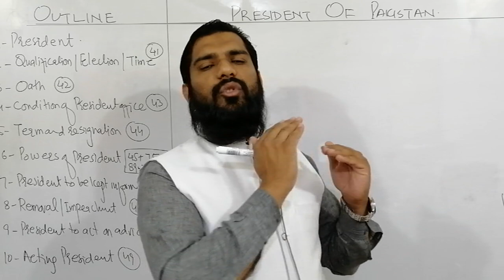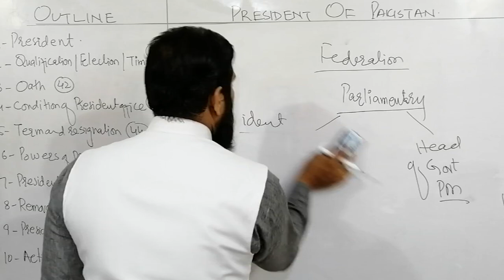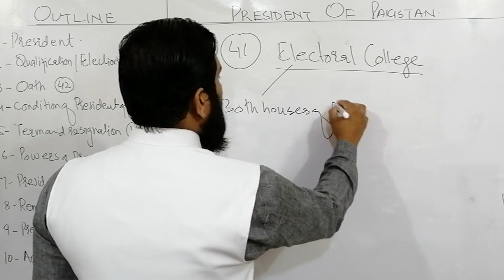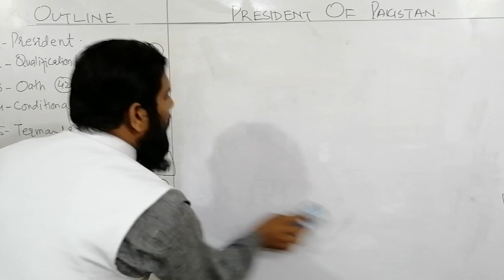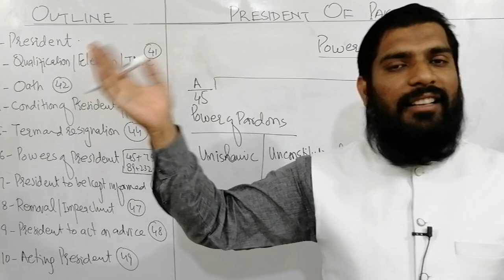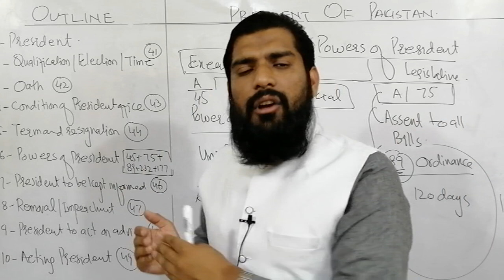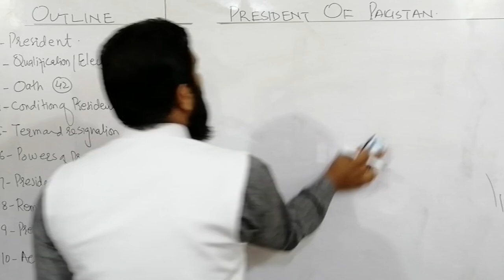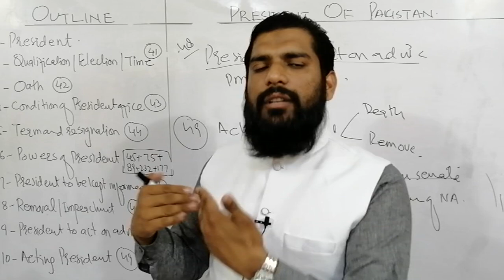CONSTITUTION OF PAKISTAN ART 41-49 & 75, 89, 177 & 232 PRESIDENT , ITS ELECTION, REMOVAL AND POWERS